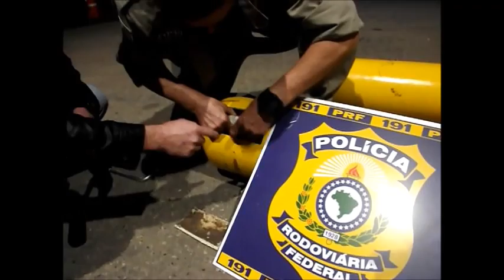PRF apreende 21 quilos de cocaína em Realeza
Fiscalização dos policiais rodoviários federais em Realeza apreendeu 21 quilos de cocaína na noite de quarta, 03/07. A droga estava escondida num dos cilindros de GNV (gas natural veicular) de um Renault Clio. - Mais informações no Portal Caparaó